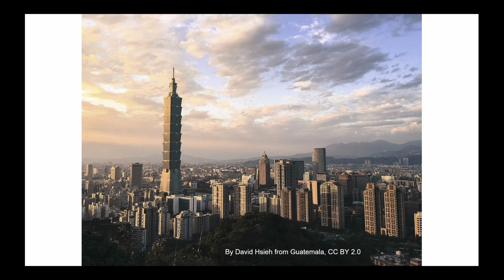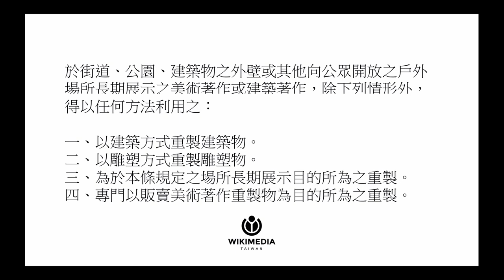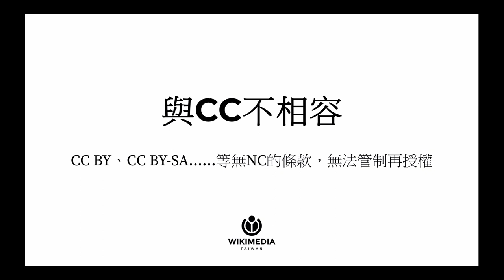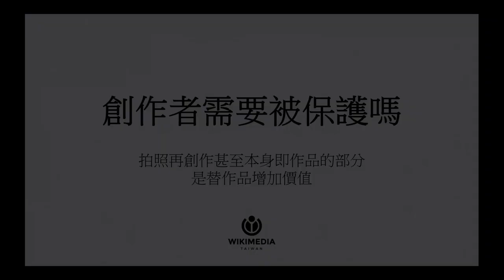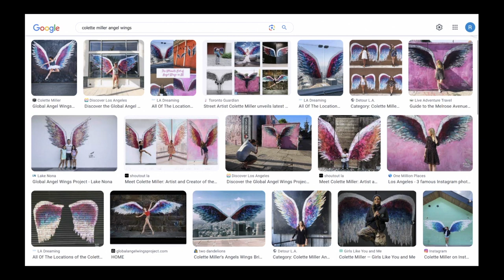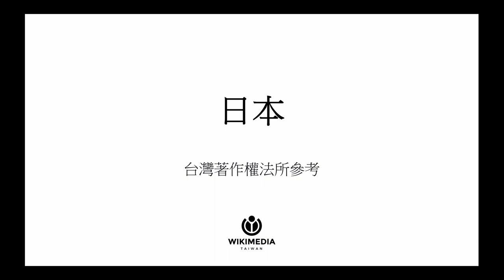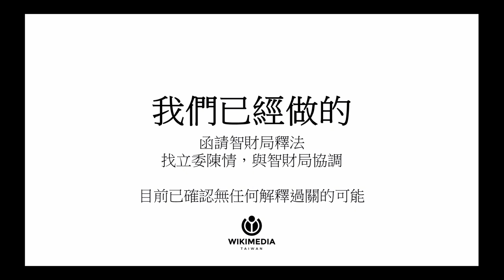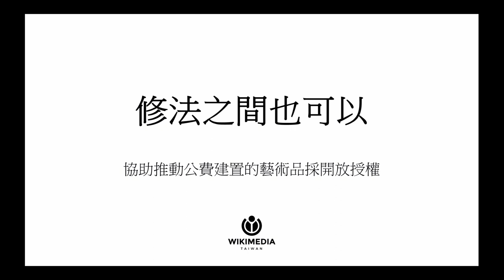讓你看不見台灣的一粒沙：「全景自由」在台灣